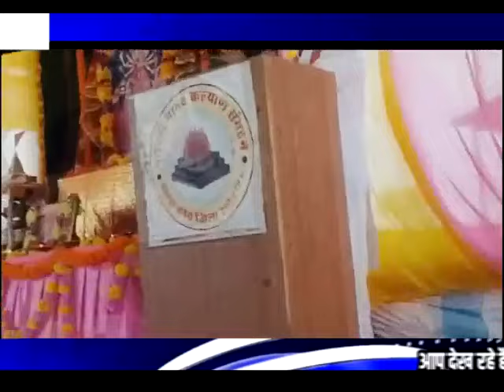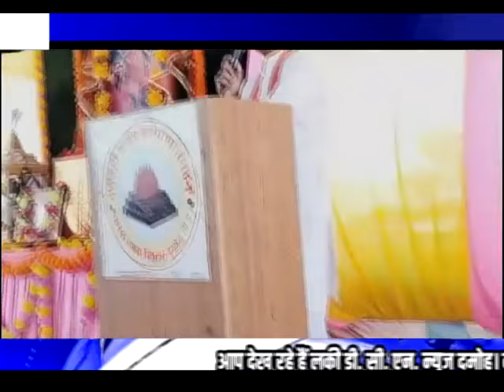LUCKY DCN NEWS 03.03.24